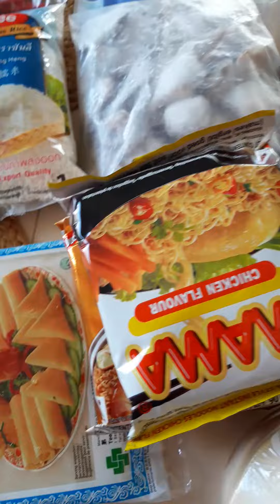ของมันต้องมี อิ่มหนำสำราญวันหยุด